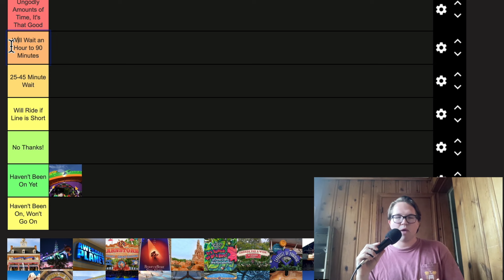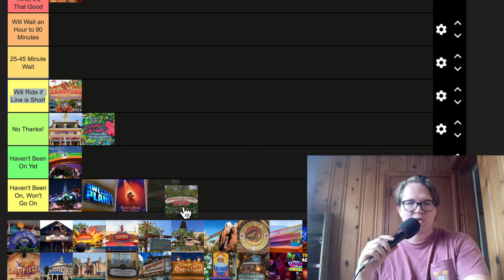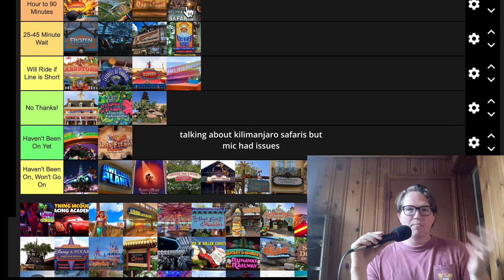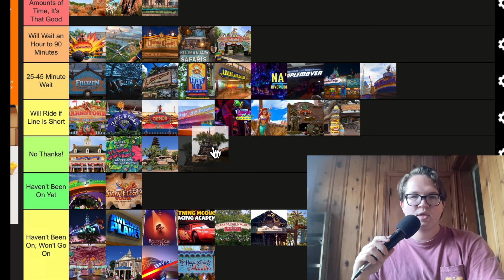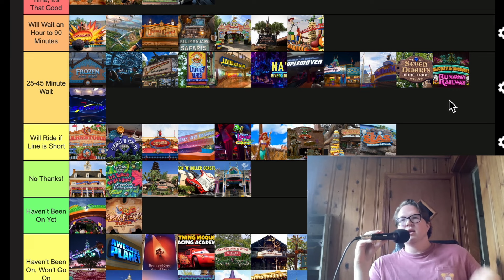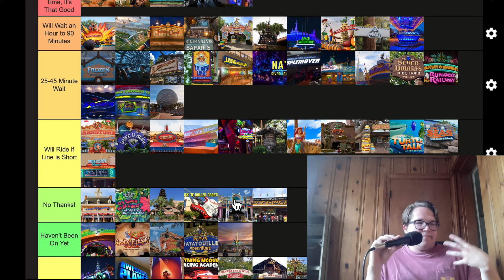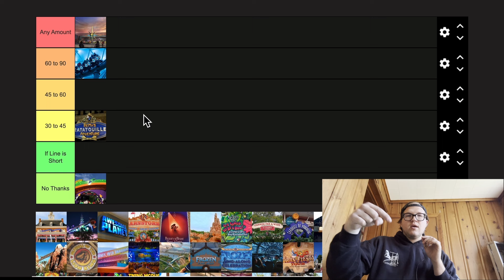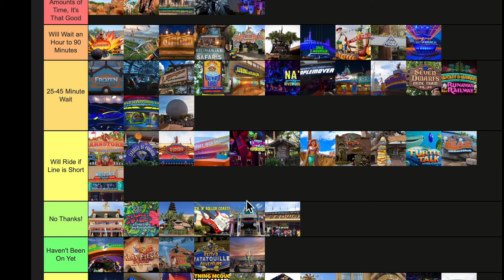A BRUTALLY HONEST Tier Ranking of Every Walt Disney World Ride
With Andrew taking on the great challenge of reviewing every Disney Parks movie ever, he thought it might be nice to take the time to tell you what he thinks about the rides in general at the Walt Disney World resort. What would wait an ungodly amount of time for? What would he rather wait by the trash cans instead of go on? What rides make Andrew need to go to the lavatory the most? Find out more by watching this video.